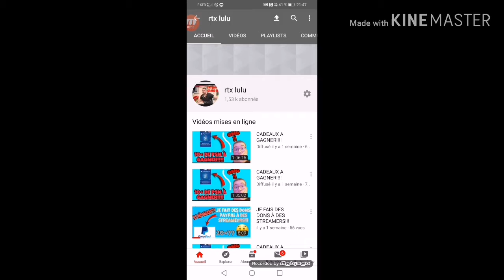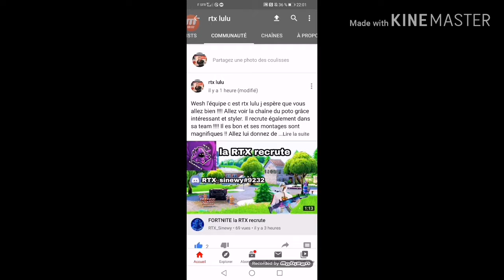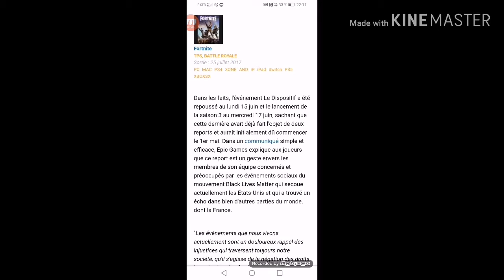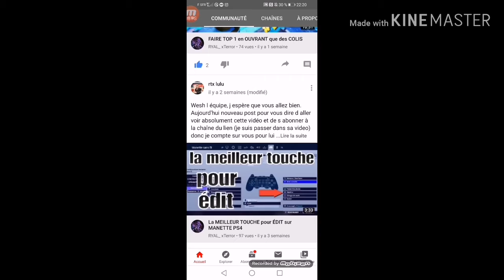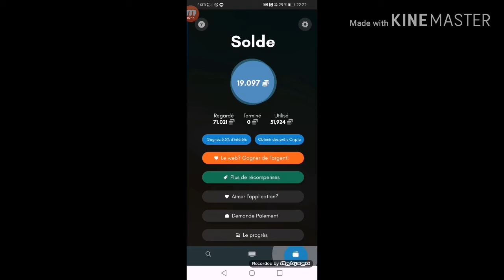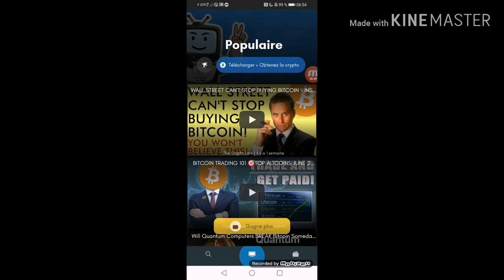La saison 3 fortnite encore repoussée !! Explications !!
Wesh les gas bien ou quoi?!
La chaîne du poto : allez voir ma communauté !!
Pour l appli rémunératrice : TV TWO (sur playstore, applestore...)